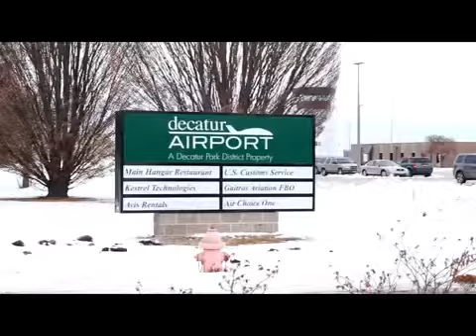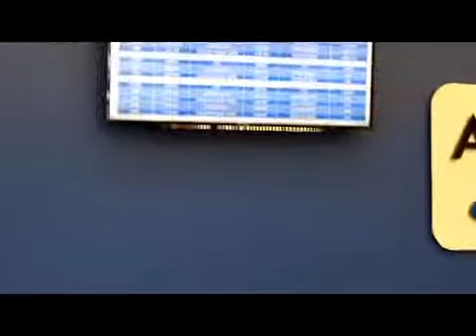'Fly Nigga' Pit Cbm ft Missed Aero Official Music Video Shot By Paparatzii Deez